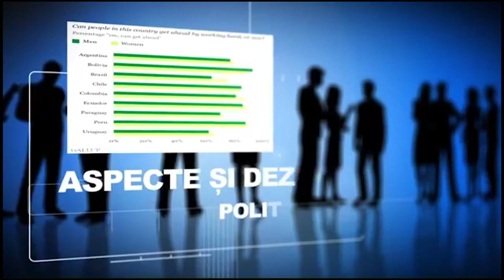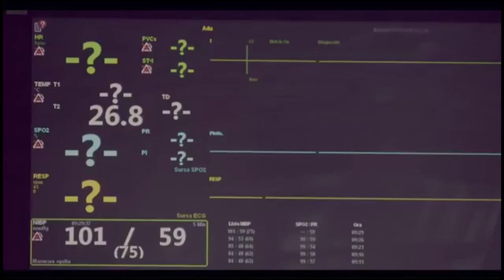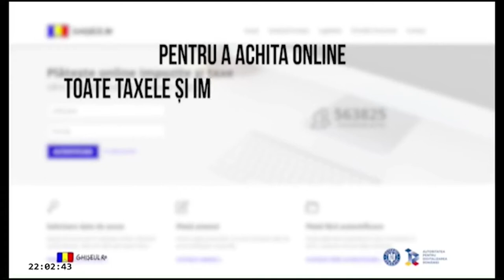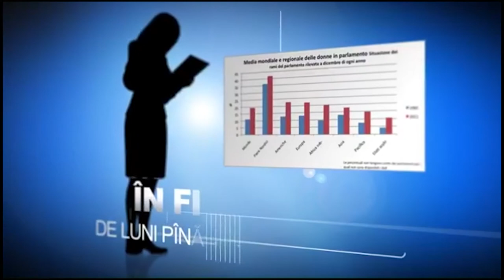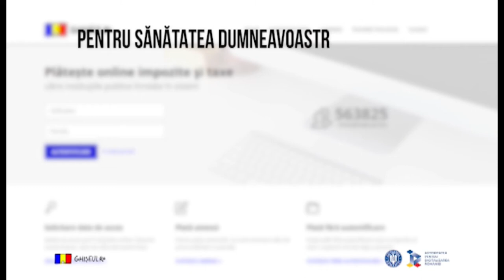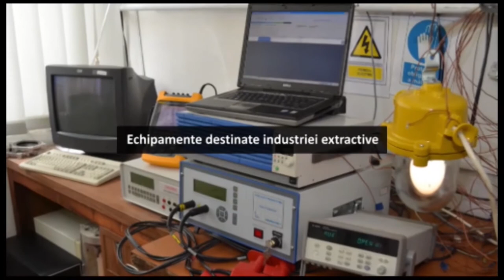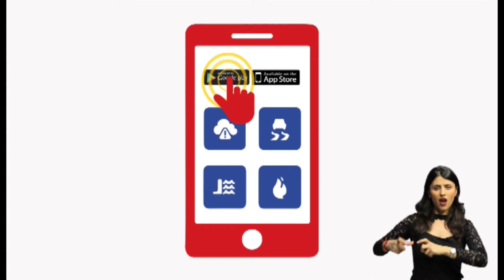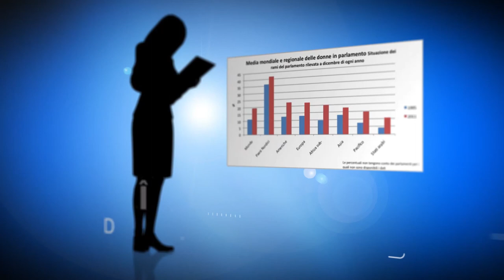Realitatea in Politica